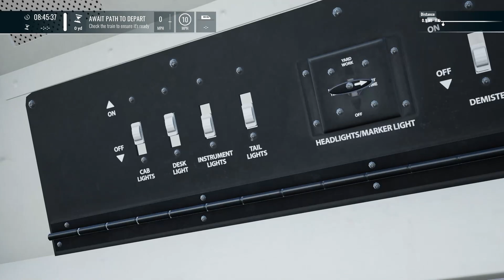TSW4 | 6M49 Leicester - Derby | Cargo Line Vol 1 | EWS Class 66 | Midland Main Line | AWS DSD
Gameplay without commentary. Immerse yourself in the full audio and visuals of Train Sim World 4.

I play with safety systems (PZB, LZB, AWS, DSD, ATC, ACSES etc) on for added realism whenever possible. Upcoming signal aspects are also hidden from the HUD and show as grey, as in real life I would not be able to see a signal 3 miles away! :)